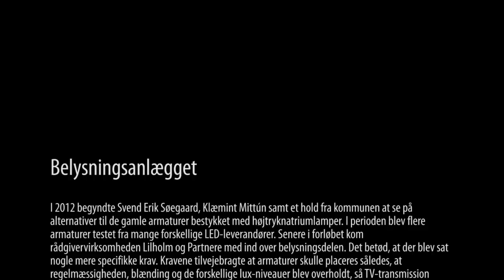LED lys i Hørsholm skøjtehal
I 2012 begyndte Svend Erik Søegaard, Klæmint Mittún samt et hold fra kommunen at se på alternativer til de gamle armaturer bestykket med højtryknatriumlamper. I perioden blev flere armaturer testet fra mange forskellige LED-leverandører. Senere i forløbet kom rådgivervirksomheden Lilholm og Partnere med ind over belysningsdelen. Det betød, at der blev sat nogle mere specifikke krav. Kravene tilvejebragte at armaturer skulle placeres således, at regelmæssigheden, blænding og de forskellige lux-niveauer blev overholdt, så TV-transmission kunne blive en realitet efter renoveringen. Arcade armaturet, som er udviklet til hårde miljøer, vandt projektet over de andre armaturer. Dette var bl.a. grundet den vertikale lysudsendelse, som gav den jævne belysning. Samtidig blev der set på energieffektivitet, hvor Arcade armaturet med sin systemeffektivitet på mere end 100 lm/W var overlegen. Renoveringen har alene på lyset givet en årlig el-besparelse på ca. kr. 200.000,- og med en lysudsendelse, der kan reguleres fra 200 lux op til 2400 lux via en mobiltelefon, er der helt klart tale om et innovativt belysningsanlæg, som sætter nye standarder indenfor skøjtehaller med internationale mål.